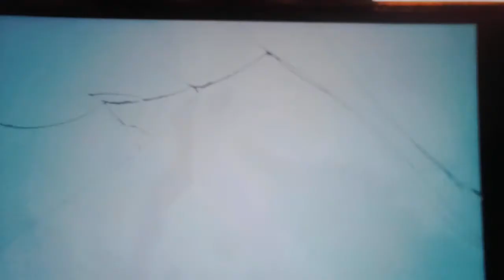Ben 10 diamondhead transforming